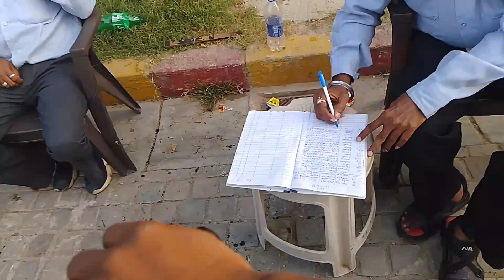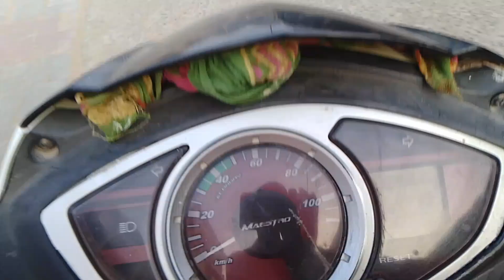1लाख subscribers होने के बाद भी silver Play button 😭 क्यों नहीं आया आप ये गलती मत करना plz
1लाख subscribers होने का भी silver Play button 😭 क्यों नहीं आया आप ये गलती मत करना pls